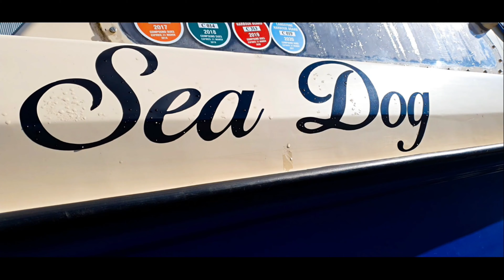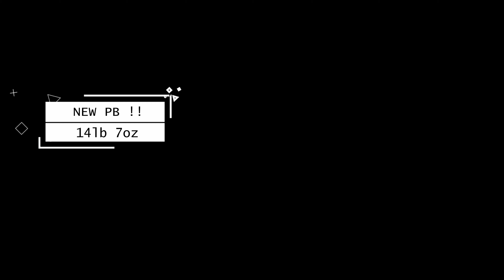New PB at Gold Valley Lakes in Aldershot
After our sea fishing trip was cancelled, we were determined to go fishing one way or another!
Group Carp fishing session at Gold Valley Lakes in Aldershot, where SJ managed to catch a PB fish!